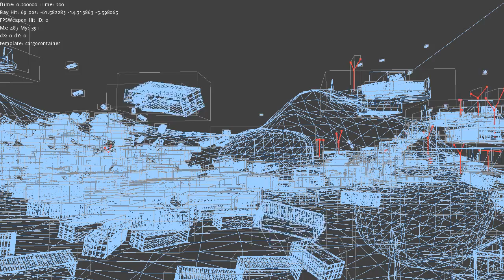Messing around again!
Just me messing around again. Just looking at the scalability of object counts and whatnot. I'll do a proper test at some point. But I got curious about it.